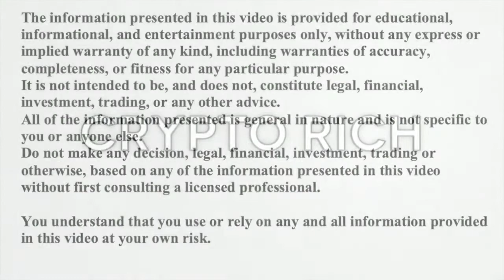BITCOIN BUBBLE SKYCOIN UPDATE AND MORE SYNTH SPEAKS! Feb 2020 Part 1 of 2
I catch up with Synth who gives his lowdown on what he thinks is going to happen with BTC and cryptos. He also gives an update on Skycoin and the state of the economy, and more!.

LINKS

BITMEX TRADING BOT

VERUS ID - cryptorich@

EARN ELECTRONEUM

OTHER SERVICES I USE

CRYPTO RICH

bitcoin btc

bittube tube

bitcoin cash

electroneum etn

skycoin sky

ripple xrp

cardana ada

eos

monero xmr

dash

iota

nem

zcash zec

piratechain arrr

komodo kmd

litecoin ltc

tether usdt

tron trx